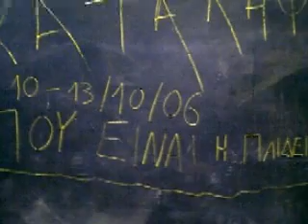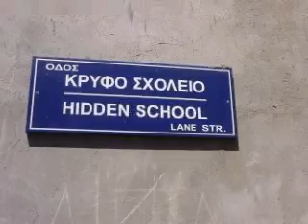O PIO KALOS O MATHITHS - Ο ΠΙΟ ΚΑΛΟΣ Ο ΜΑΘΗΤΗΣ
Με πολύ χαλαρό και χαβαλεδιάρικο ύφος. Ηχογράφηση στο Express απροβάριστο, σε ZOOM R16. Μπουζούκι ο Βασίλης. Κιθάρα και τραγούδι Πέτρος. Φωνητικά όλοι.